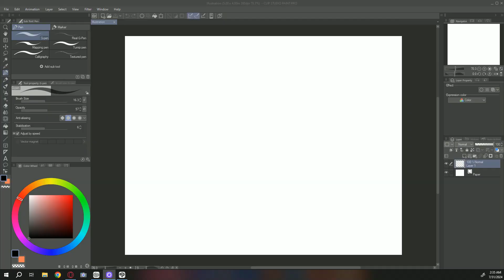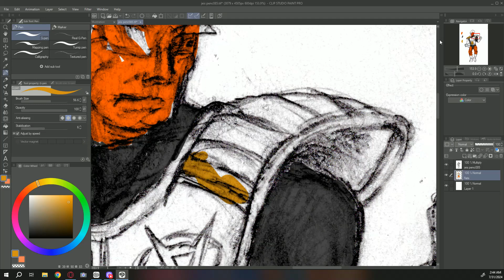Dragon Ball Z Jeice Drawing/Painting (Traditional/Digital Art)